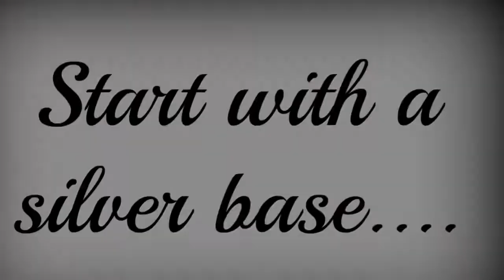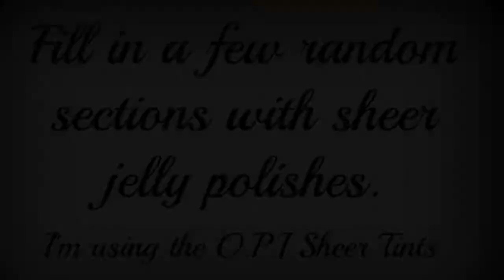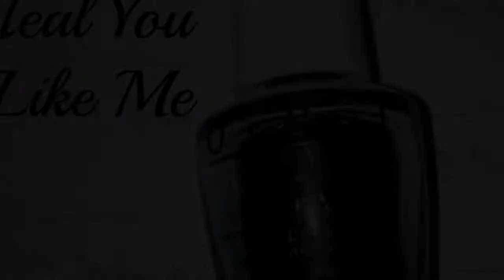Nail Art Tutorial - Holographic Stained Glass (with OPI Sheer Tints) Penny Pinching Polish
So for my first video I wanted to keep it fairly simple, so I'm starting with this holographic stained glass design.

Products used:

- Color Club - Harp On It
- OPI - Be Magentale With Me
- OPI - I Can Teal You Like Me
- Black Acrylic Paint
- Striping brush
- Small nail art brush
- HKGirl Top Coat